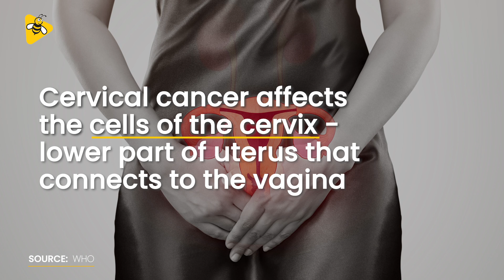Cervical Cancer: All You Need to Know | DataBaaz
Cervical Cancer is the second most common type of cancer in India and contributes to the death of 67,000 women in the country every year. However, it is a preventable cancer if detected at the right stage.